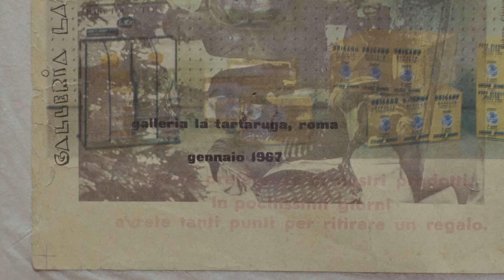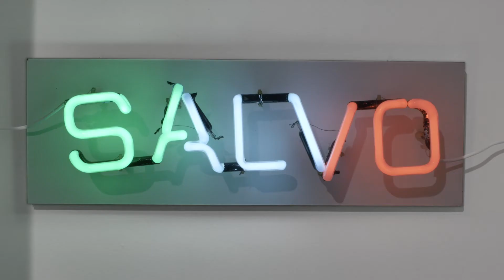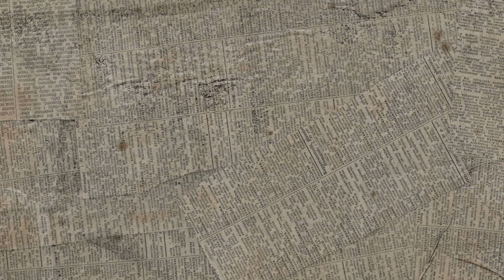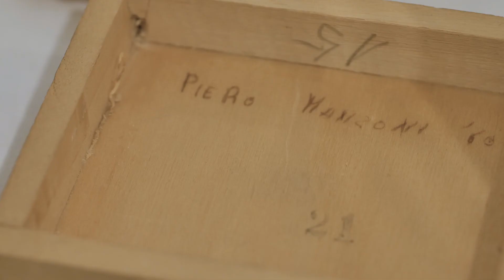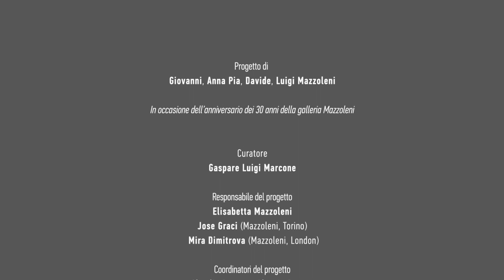MAZZOLENI 1986 – 2016: 30 anni d’arte 30 artisti italiani.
Una mostra prestigiosa racconta l’eccezionale percorso nel mondo dell’arte della Galleria Mazzoleni che da oltre 30 anni propone l’arte italiana nel mondo.
MAZZOLENI 1986 – 2016: 30 anni d’arte 30 artisti italiani, a cura di Gaspare Luigi Marcone, è un’occasione per esplorare le tappe di un viaggio unico attraverso le icone del Novecento italiano.